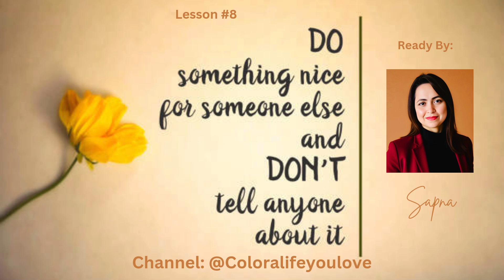LESSON #8 Do Something Nice for Someone Else and Don't Tell Anyone About it.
Reading the book:  “DON’T SWEAT THE SMALL STUFF”...Simple ways to keep the little things from taking over our life.

Written by: Mr. Richard Carlson
Read by: Mrs. Sapna Khurana Singh